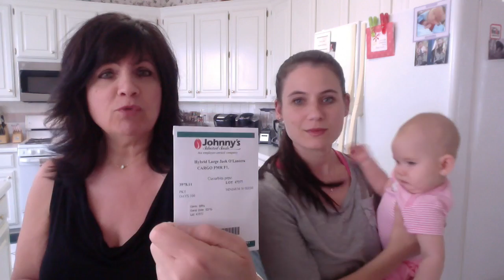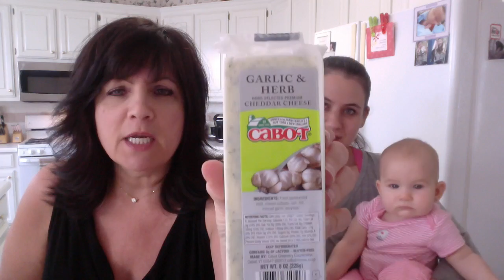Celebrate Grilled Cheese Month With Cabot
All Cabot Cheddars Are
• All-Natural
• Naturally Lactose-Free
• Naturally Gluten-Free
• Owned by dairy farmers – 100% profits go to farmers
• Award-winning including "Worlds Best Cheddar"